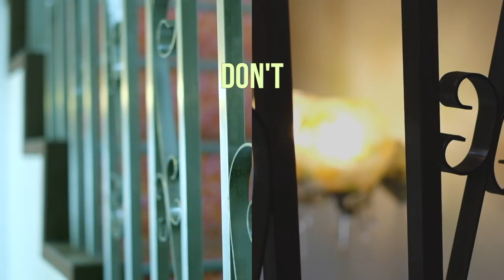【予告動画】Tik Tok を バズらせた 元空手日本チャンピオン とコラボ決定！！概要欄にKIKUCHIくんのYouTubeチャンネルを載せてますのチェックお願いします。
このチャンネルでは 自分自身の可能性を最大限に発揮するために

自身の本気で好きな事に取り組み観に来て頂いた方に

少しでもプラスとなる「きっかけ」が プレゼント出来るよう

楽しく配信をやっております。

お気軽にコメントも宜しくです

今回は元空手日本チャンピオンでバーの経営者でもあり

Tik Tokでアップした動画が大バズり

モデルもやっているTAKUYA KIKUCHI くんとのコラボが決まり

その予告動画です！！

KIKUCHIくんのユーチューブサイトです！！

僕の過去動画です。

【超便利！！マスク仮置きケース】学校でマスクを置く場所に悩まなくて大丈夫！！プラスチックなので濡れても平気出し消毒もラク！！マスク

【あいみょん　裸の心　カバー歌詞入り】　あいみょん　カバー

 北九州市門司区栄町　写真のムラオカ 店主

村岡 健太郎が スタジオ撮影内容 証明写真　お宮参り　七五三　成人式　家族写真　はちみつ写真展　Mind Photo 北九州

写真スタジオ 写真のムラオカ スタジオのサイト

よく観るユーチューブチャンネル